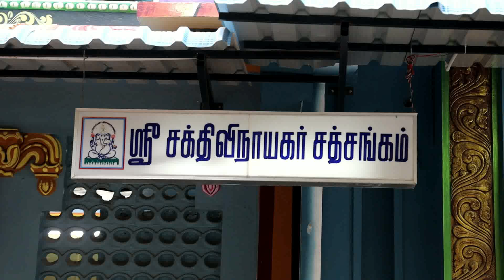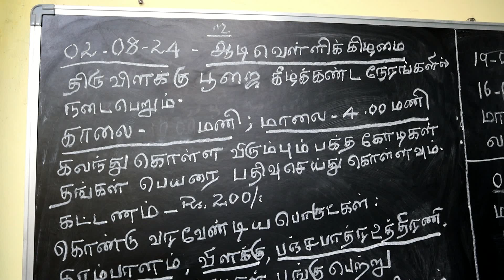ஸ்ரீ சக்தி விநாயகர் சத் சங்கம் நங்கநல்லூர் ஆடி வெள்ளி விளக்கு பூஜை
ஸ்ரீ சக்தி விநாயகர் சத் சங்கம் நங்கநல்லூர் ஆடி வெள்ளி விளக்கு பூஜை 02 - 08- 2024 AT 4 P.M.